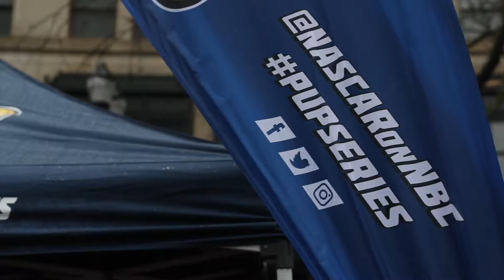Steel Space Concepts - Nascar Puppies Series - Indianapolis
Steel Space Concepts and NBC are currently working together on a puppy adoption event. People can watch puppies playing in one of our SS20 models and adopt them.